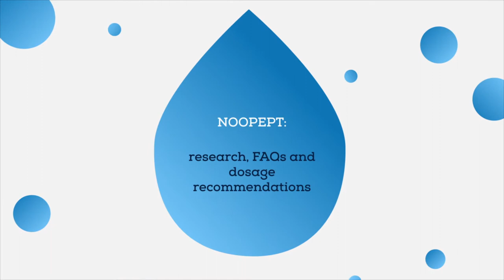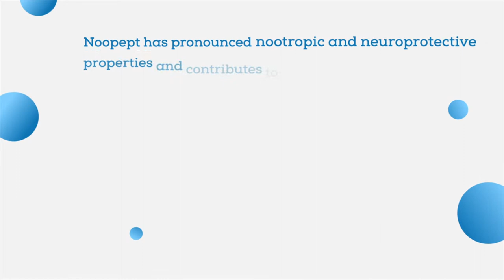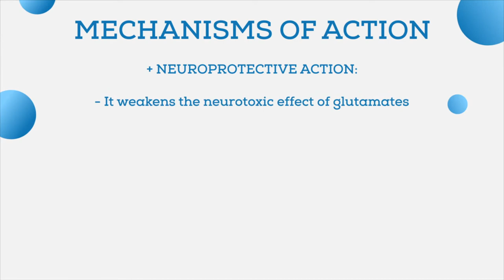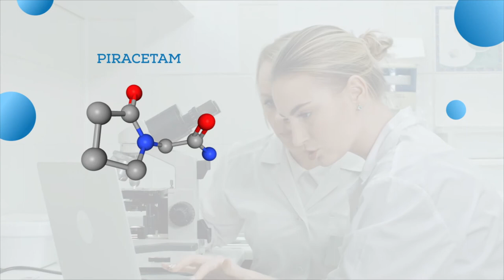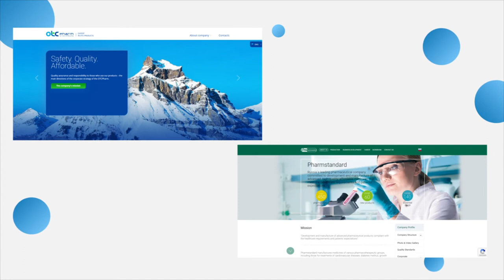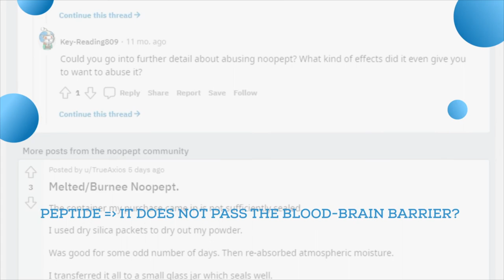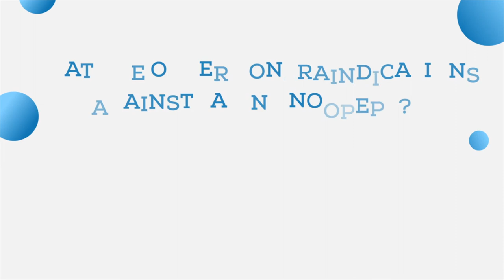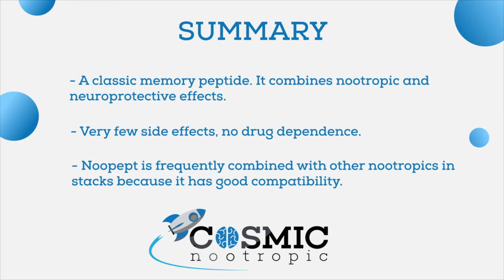Noopept Review and Answering FAQs. A Novel Nootropic Supplement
A new video in our FAQ series. This time it is about Noopept. A Russian over-the-counter nootropic that is used for brain health.  Noopept is a nootropic agent that stimulates the production of nerve growth factor (NGF) and brain-derived neurotrophic factor (BDNF). It also activates AMPA and NMDA receptors, facilitating transmission between neurons.
In the video we’ve done our best to answer the most frequent questions that are raised by first-time users on r/nootropics, r/peptides, and in some other forums. We’ve gone through a lot of info, translated a bunch of Russian sources, and covered many topics from the standpoint of on-label administration.

Time codes:
00:00 Intro
00:38 What is Noopept?
01:44 Mechanisms of Action and Effects
03:00 Benefits of Selank
3:55 History of Creation
6:06 Noopept Production
6:50 Recommended Dosage
7:14 Alternative versions of Noopept
8:24 The Most Frequently Asked Questions
10:15 Summary
Kraineva VA, Galaeva IP et al (2006). Comparative activity of noopept and piracetam in the model of intracerebral post-traumatic hematoma.
Avedisova AS, Yastrebov DV (2007). Comparative efficacy of Noopept and Piracetam in the treatment of asthenic disorders and disorders of organic genesis
Ostrovskaya RU, Gudasheva TA, Zaplina AP, et al (2008). Noopept stimulates the expression of NGF and BDNF in rat hippocampus.
Yakhno NN, Damulin IV, Antonenko LM (2009). Noopept in the treatment of discirculatory encephalopathy with moderate cognitive impairment.
Ostrovskaya RU, Iu V Vakhitova IuV, M Kh Salimgareeva MKh et al (2010). On the mechanism of noopept action: decrease in activity of stress-induced kinases and increase in expression of neutrophines.
Odinak MM et al (2011). Use of Noopept in patients with moderate cognitive impairment of post-traumatic genesis
Amelin AV, Ilyukhina AYu, Shmonin AA (2011). Noopept in the treatment of mild cognitive impairment in patients with stroke.
Vakhitova IuV et al (2015). Molecular mechanism of action of Noopept - a substituted by Pro-Gly dipeptide.
Mironova ES, Khavinson VKh et al (2020). Neuroprotective effects of peptides.